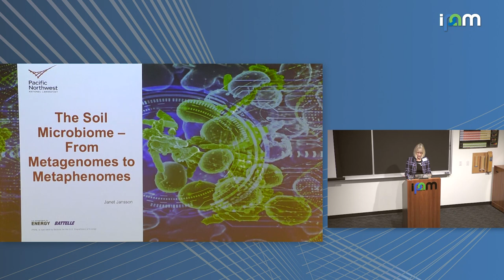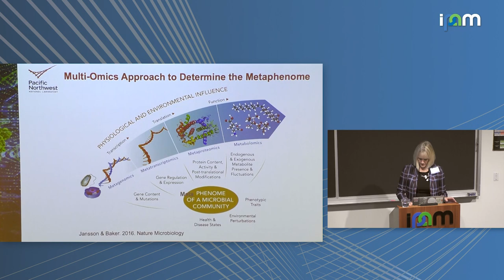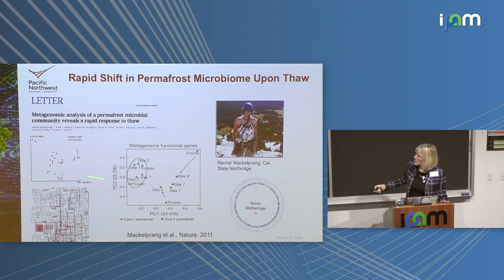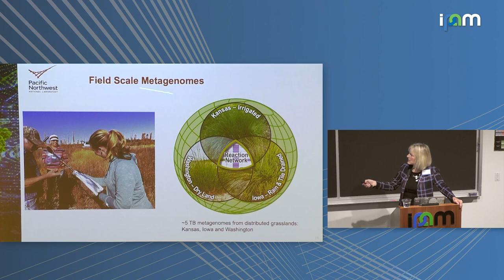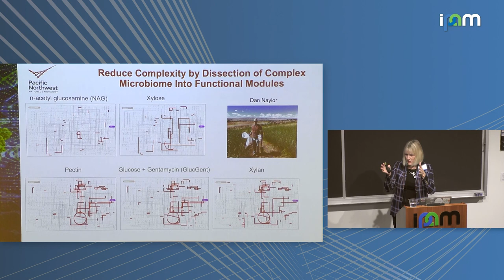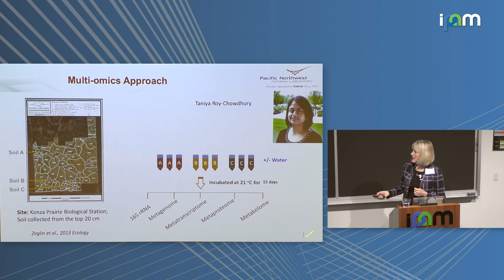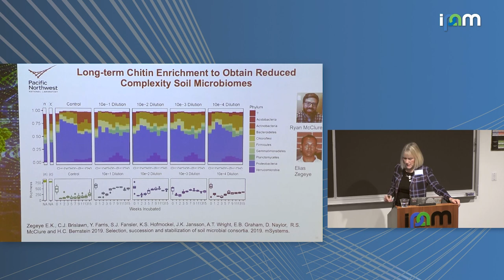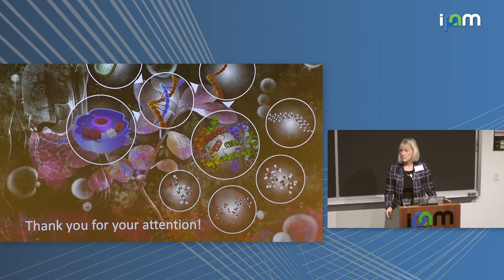Janet Jansson: "The Soil Microbiome – From Metagenomics to Metaphenomics"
Emerging Opportunities for Mathematics in the Microbiome 2020

"The Soil Microbiome – From Metagenomics to Metaphenomics"
Janet Jansson, Pacific Northwest National Laboratory

Abstract: Soil microbial communities are among the most complex and diverse on the planet. This has led to difficulties in deciphering the metabolic roles carried out by members of the soil microbiome and how key metabolic functions that they carry out are impacted by environmental change. I will discuss different approaches that we have developed to tackle the complexity of the soil microbiome and to determine the collective phenotypes of the community members; i.e. the metaphenome. Starting from deep metagenome sequence analyses we have begun to mine the data for features of interest, including soil viruses and their metabolic potential. In addition, we have dissected the complex metagenome into functional modules to parse out the soil biogeochemistry into tractable units. Finally, we have worked with low complexity model soil microbiomes to determine specific interspecies interactions. Together these examples illustrate how advances in omics technologies, computational biology and mathematics are helping to better define the soil metaphenome.